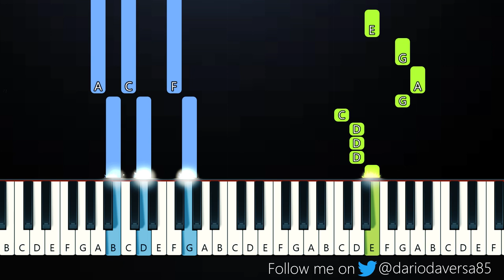The Chainsmokers & the Kid Laroi - High (Piano Tutorial)